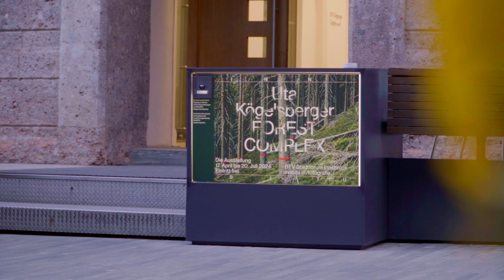INN SITU Eröffnungswoche: Forest Complex –Uta Kögelsberger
Wir blicken auf eine tolle Eröffnungswoche zurück. Den Auftakt machte unsere Vernissage letzten Dienstag gefolgt von einem besonderen Musikerlebnis beim Konzert am Mittwoch. Beim Dialog am Donnerstag tauschten sich die Künstlerin Uta Kögelsberger, der Forstwirt Kurt Ziegner und die Ethnologin Oliwia Murawska zu den Bildern der Ausstellung aus. Für musikalische Improvisationen sorgten der Komponist Richard Eigner und der Zitherspieler Martin Mallaun.